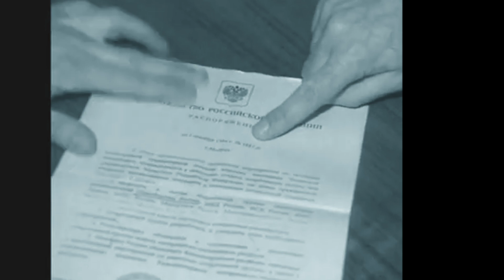Хроника с 19 по 31 декабря. Последние дни 1994 года.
В четвертой части исторических хроник. Последние дни 1994. Бомбежки, массовые убийства мирных граждан, попытка России уничтожить независимость Чеченской республики Ичкерия.
Друзья, нам нужна ваша помощь. Благодаря вашей поддержке I NEWS продолжит работу!
- На You Tube канале I NEWS - Кнопка "THANKS"/"СПАСИБО" (внизу под видео).